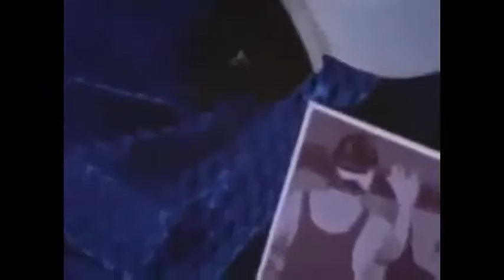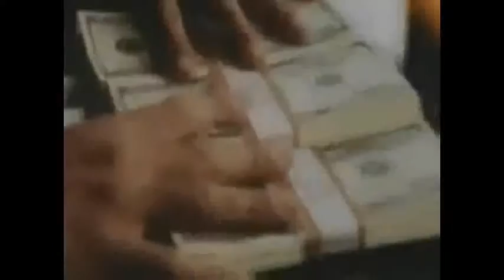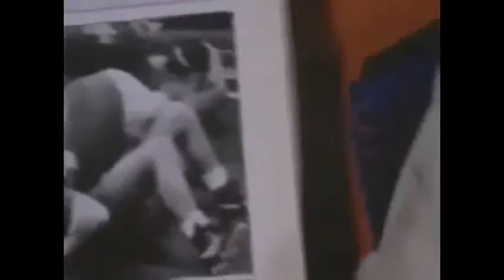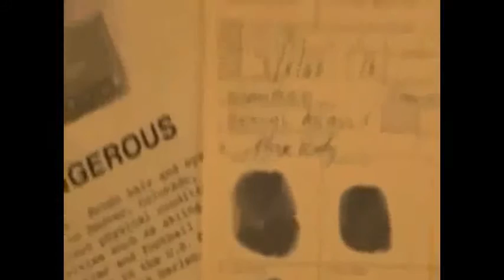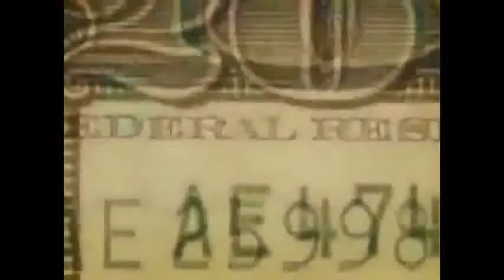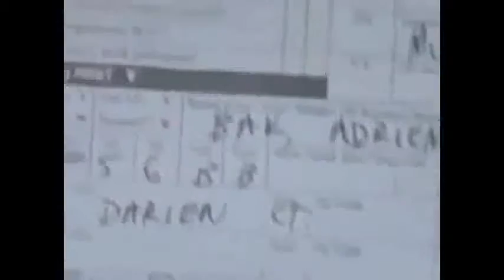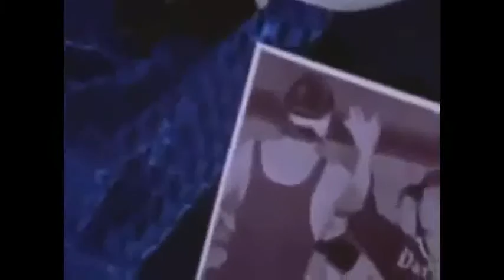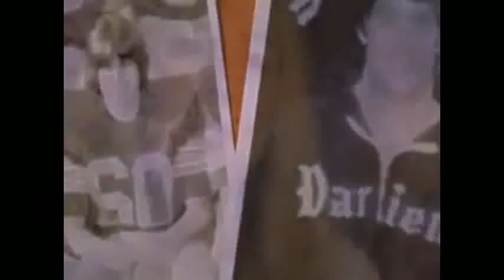08 Full Crime Episodes Kendrick Lamar Poetic Justice Live on SNL 2014